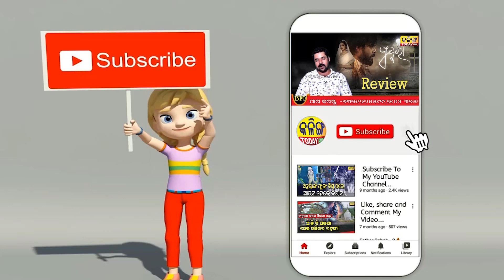ବେଦାନ୍ତକୁ ଅଧିକ ଅନୁକମ୍ପା ଦେଖାଉଛନ୍ତି ସରକାର